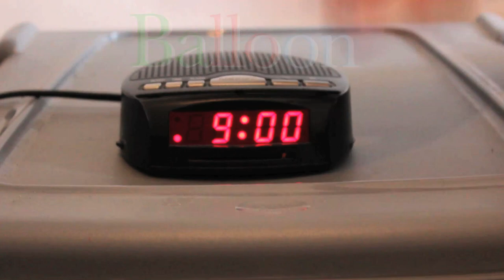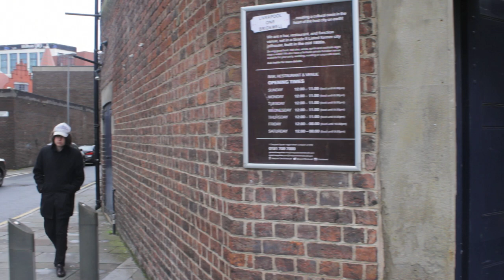Balloon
Directed by Joe Laverty

Starring Tony Ackroyd, Thomas McConnell, Frankie Tibbles, Peter Harrison and Joe McLean

Special thanks to Michael Hopkins